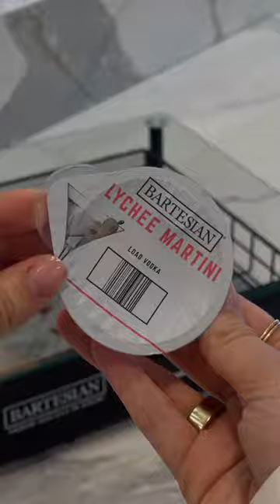One Lychee Martini coming right up! 🍸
🎥: briannesikorski/IG